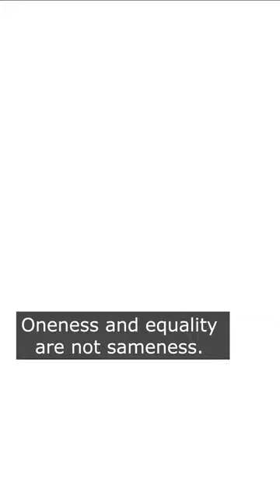Gender Equality - Dr. Adrian Rogers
Sound bite from Dr. Adrian Rogers' Message Marriage is From Heaven